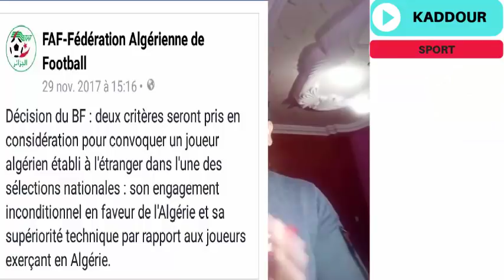رئيس الفاف هو عنتر يحي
عنتر يحي هو رجل المرحلة القادمة
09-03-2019